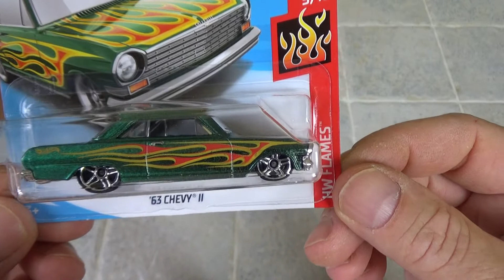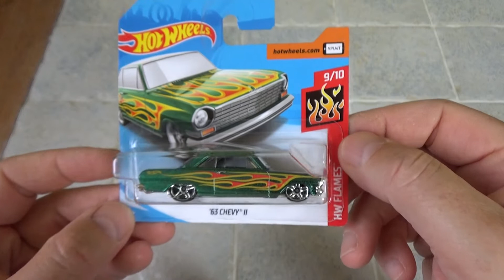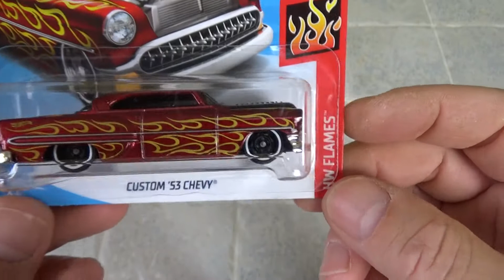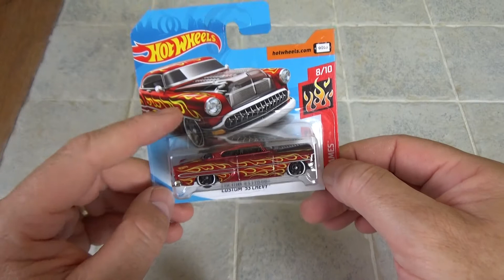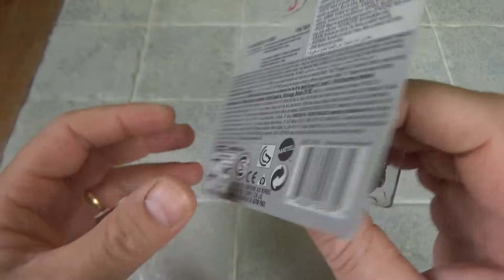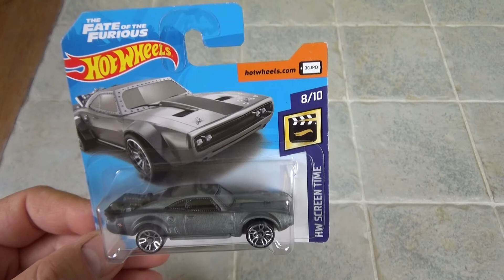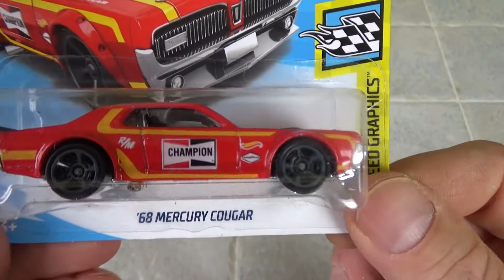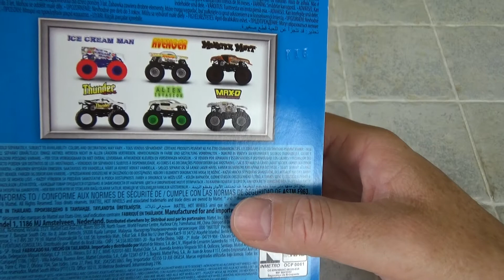Mes derniers achats HOT WHEELS en blister, un bel arrivage !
Ce sont mes derniers achats en date. Le magasin où je me sers, tarde à renouveler le stock. Il va falloir migrer plus loin.